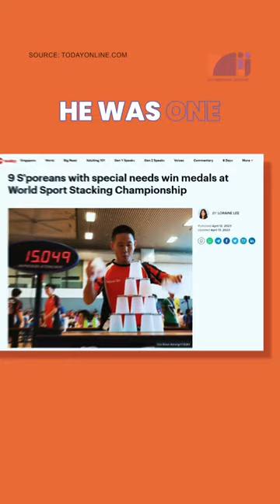This is Hakim Hamzah and his passion in 𝗖𝘂𝗽 𝗦𝘁𝗮𝗰𝗸𝗶𝗻𝗴! Source: todayonline.com - 9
🎤 ‘𝗛𝗘𝗥𝗘 𝗗𝗔𝗜𝗟𝗬’ 𝗘𝗣 𝟰 | 𝗖𝘂𝗽 𝗦𝘁𝗮𝗰𝗸𝗶𝗻𝗴

In this episode, we feature one of our individuals with Special Needs for his strong interest that led to national-level achievements!

This is Hakim Hamzah and his passion in Cup Stacking! Despite his condition called the Global Developmental Delay, he was able to build up his skills in this sport by spending his free time either training on his own or train with his team mates. And guess what - Hakim has participated in national-level competitions and achieved a number of awards!🏅

We sure are very proud of him and we hope you guys are too! Like this video to show your cheer for him! 💪🏼🏅🇸🇬

Source: todayonline.com - 9 Singaporeans With Special Needs Win Medals At World Sport Stacking Championship